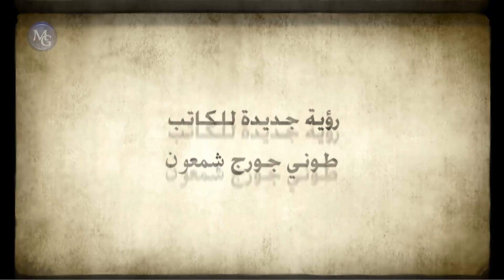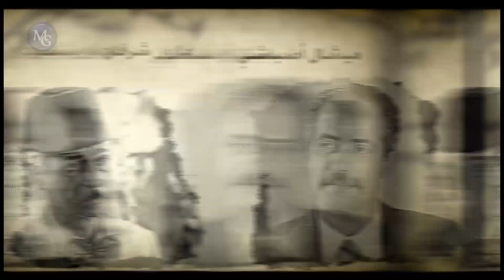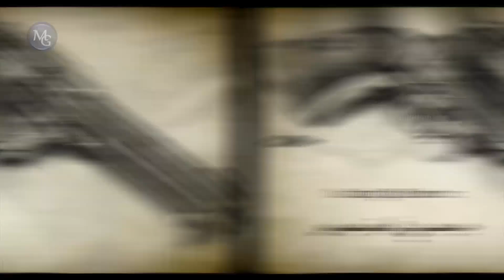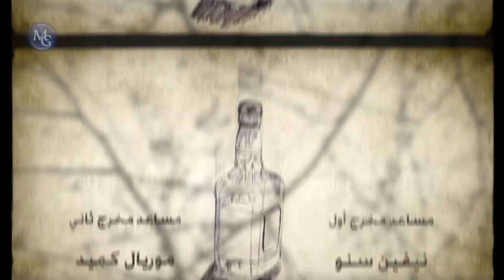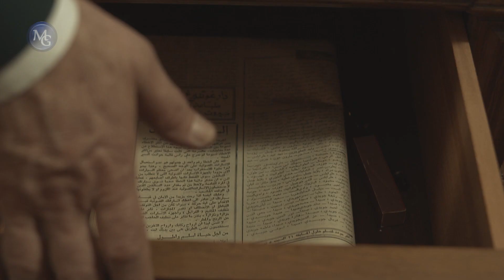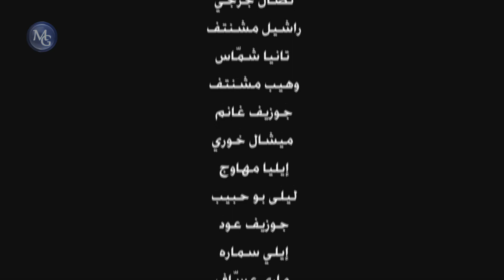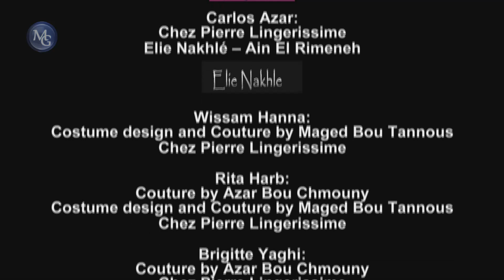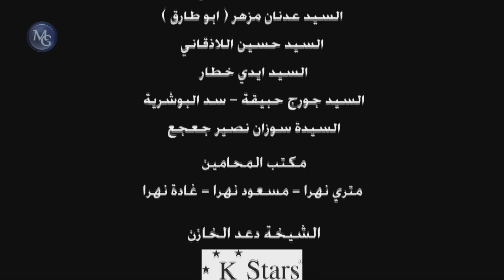10 Abid Zghar EP 07 | مسلسل عشرة عبيد صغار الحلقة 07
10 Abid Zghar EP 07 | مسلسل عشرة عبيد صغار الحلقة 07

مقتبس عن رواية (أجاثا كريستي) (ولم يبق منهم أحد). يعالج قصة عشرة أشخاص يدعوهم رجل غامض يدعى (شوقي شاهين) إلى قصر على جزيرة مهجورة؛ ليكتشفوا بعدها أنه فخ، ويُقتلون واحدا تلو الآخر بطرق مختلفة.
ﺇﺧﺮاﺝ: إيلي ف. حبيب (إخراج)  نيفين سنو (مساعد مخرج أول)  (المزيد)
ﺗﺄﻟﻴﻒ: طوني شمعون (رؤية جديدة للكاتب)  أجاثا كريستي (من أجواء الكاتبة)
طاقم العمل: تقلا شمعون  كارلوس عازار  وسام حنا بريجيت ياغي  هشام أبو سليمان  طوني نصير